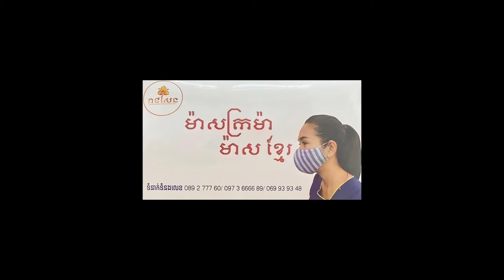ទៅវត្តពាក់ម៉ាស [ OFFICAIL AUDIO] ជួន អមរិទ្ធ & ចិន យ៉ាទី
ទៅវត្តពាក់ម៉ាស
ច្រៀងដោយ: ជួន អមរិទ្ធ & ចិន យ៉ាទី
ទំនុកច្រៀង: លោក ឃឿន មុនីរ័ត្ន
បទភ្លេង និង មេឡូឌី: លោក គុជ តូនី

- សិប្បកម្មលីនតាផលិតប្រហិតសាច់គោ មានទទួលបោះដុំ និង លក់រាយ ទូទាំងប្រទេស

- Coreana Biocos មានផលិតផលថែរក្សាសម្រស់ពីចុងសក់ដល់ចុងជើង